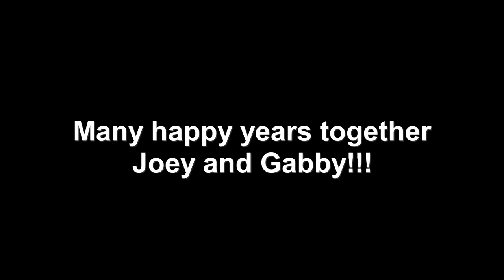Serenading The Bride At Her Wedding!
Congratulations Joey and Gabby on your wedding. We all wish you lots of love and blessings!